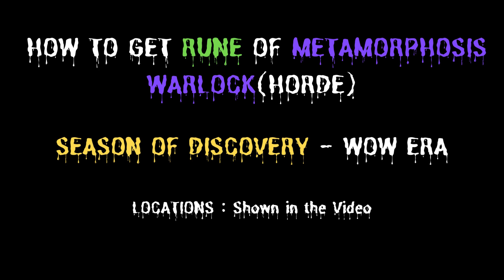SOD - Metamorphosis (How to train it) (Season of Discovery)(Horde)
If you thought getting Metamorphosis rune was a easy task you probably realised by now that it wasn't exactly the case. In this short video you will learn how to get your Metamorphosis rune on your Warlock. The best Metamorphosis Rune guide out there Warlocks for Phase 1 Season of discovery. Lay back and relax... Watch the video and follow the steps. The whole process takes around 2 hours and maybe less if you have friends that have done it before to help sumon you to the specific locations.

 Good luck!

 As always thank you very much for your comments as it helps me to adjust my content to your specific needs. It helps me give back to the community what I know/learned so far in Season of Discovery. Share your feedbacks on this guide and if you're interested to see more of these quick and easy guides/videos I invite you to Subscribe and share this video to your friends that may be playing similar class in Season of Discovery. Good luck guys!